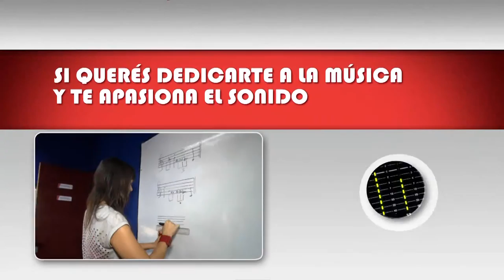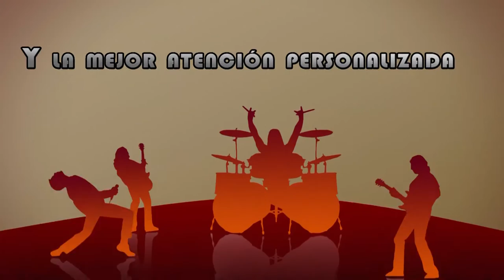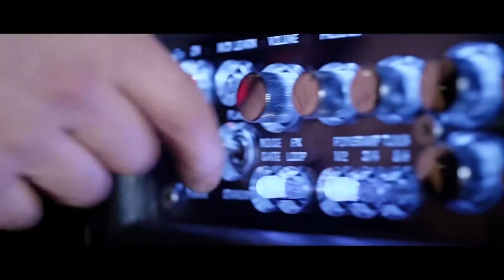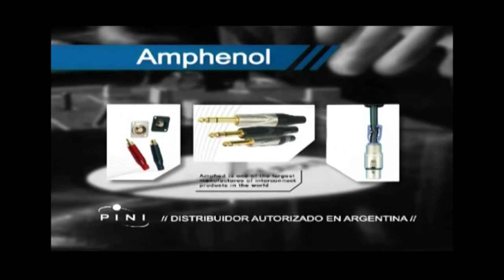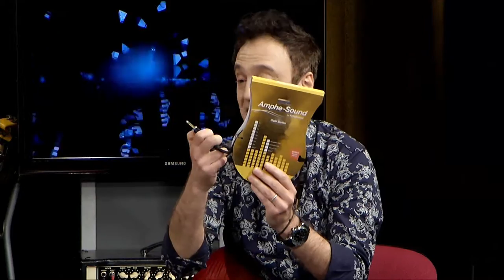JamSession2015 Prog33 Rubén Goldin y Daniel Castro